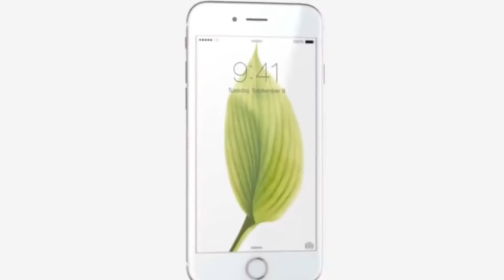कैमरा में कैद नहीं होता तो कोई भी यकीन नही करता | IF IT WAS NOT RECORDED NOBODY WOULD BELIEVE THIS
कैमरा में कैद नहीं होता तो कोई भी यकीन नही करता